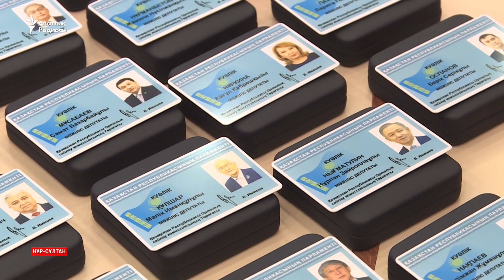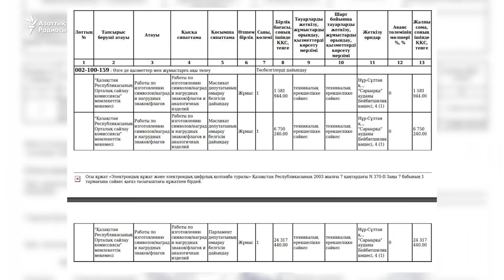Жаңа депутаттар қымбат отельде тұрады. 300 мыңдық төсбелгі алды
Мәжіліске өткен әр депутатқа тапсырылған төсбелгінің құны 303 мың теңге. Нұр-Сұлтанға әр аймақтан келген парламенттің жаңа мүшелері бюджет есебінен қымбат қонақ үйге орналасқан. Қазақстандық кейбір сайт қонақ үй иесі Түркістан облысының әкімі Өмірзақ Шөкеевтің туыстарымен аттас екенін жазды.